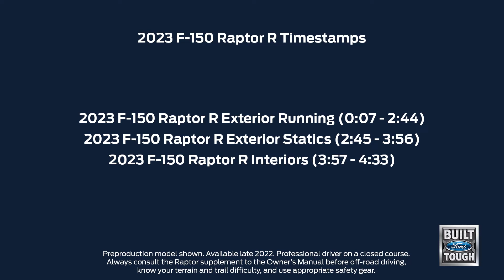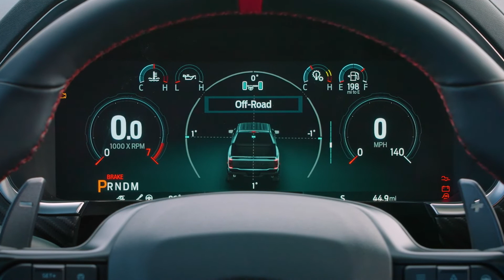Ford F-150 Raptor R mit 710 PS & 847 NM V8 aus dem Shelby Mustang GT500!